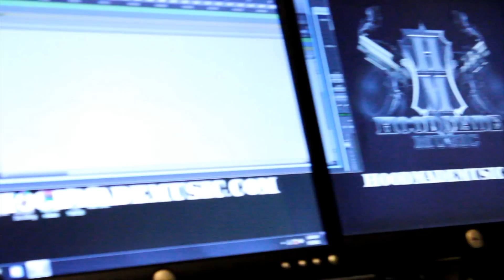Hood Made Music update 1